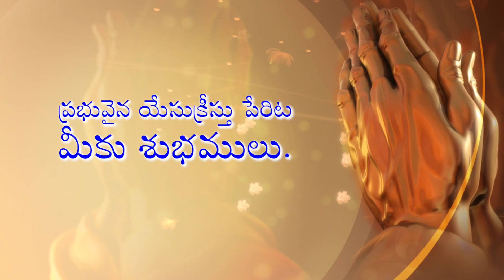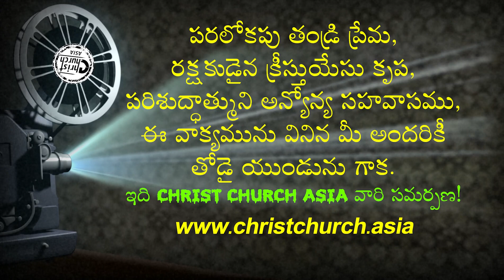దేవుని అగ్ని ఎలా దహిస్తుందంటే? • How does God's Fire Burn? • Telugu Christian Message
Topic: How does God's Fire Burn?
అంశము: దేవుని అగ్ని ఎలా దహిస్తుందంటే?
Amshamu: Devuni Agni Elaa Dahistundante?

దేవుని మహాకృప వలన మాచే రచింపబడిన పుస్తకములు:
1. జీవించే కళ ఎలా?

2. సర్వలోకానికి సువార్త (సంచిక – 1) 📙

3. సర్వలోకానికి సువార్త (సంచిక – 5) 📘

4. నిత్యజీవ పరిశోధన (2016) 📒

5. నిత్యజీవ పరిశోధన (2017) 📕

6. దేవుడు తీసిన సినిమా 📘